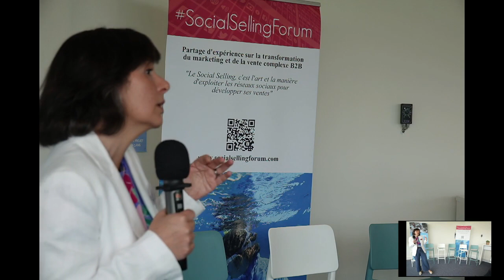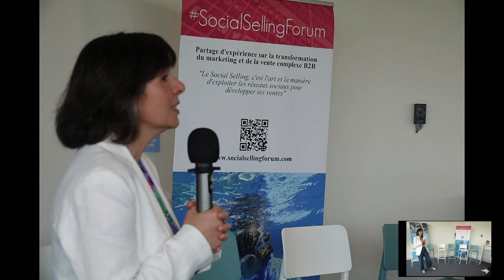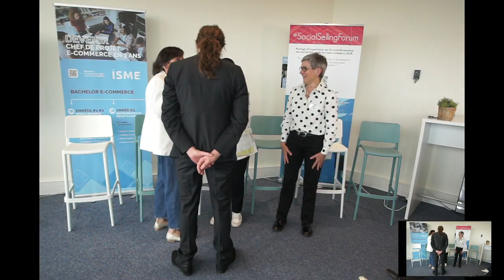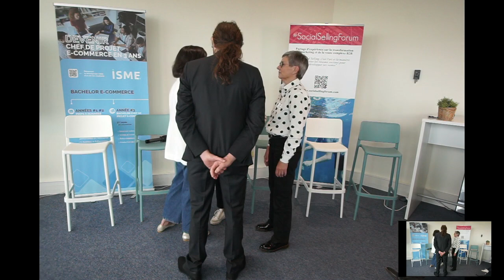14/6 - Ma vision de l'Influence sur LinkedIn - Céline Thomas - SocialSellingForum Poitiers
2ème keynote de la journée. Céline, "influenceuse" sur LinkedIn, partage son expérience et ses convictions !